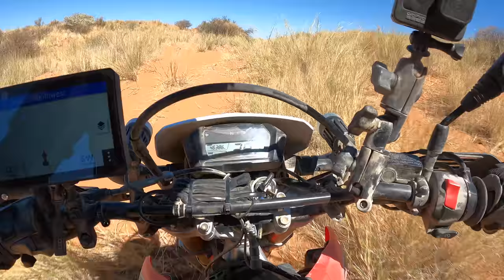Riding KALAHARI DESERT DUNES on a CRF250L - Stage 3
In this episode I am riding Stage 3 of the Kalahari Rally - Adventure Raid class. We are hitting the Kalahari sand dunes for the first time! I've never ridden in sand dunes before and had serious doubts whether a 250cc motorcycle would be powerful enough to fight through sand dunes. And well... see for yourself whether it's possible!!

Want to learn how to use drones, GoPros and 360 cameras to film your solo motorcycle adventure?
where I teach all my filming and editing techniques!